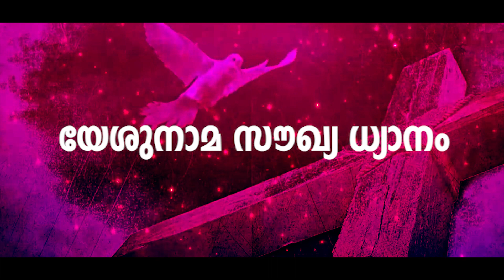2022 നവംബർ 18, 19, 20 തലശ്ശേരി ബിഷപ്പ് ഹൗസ് മാതാ സെൻ്ററിൽ യേശുനാമധ്യാനം